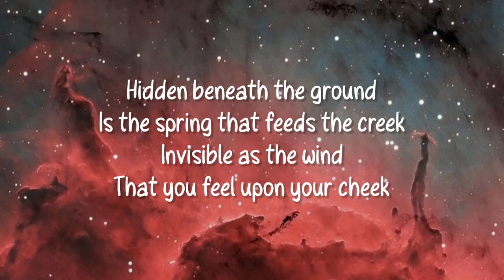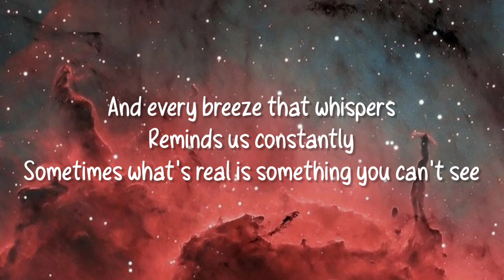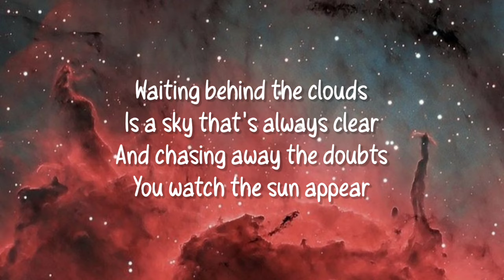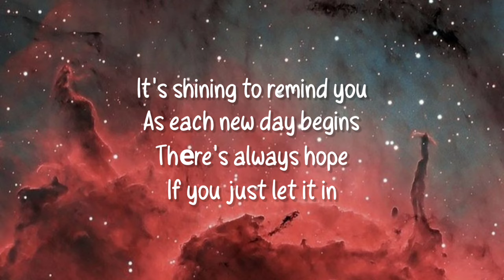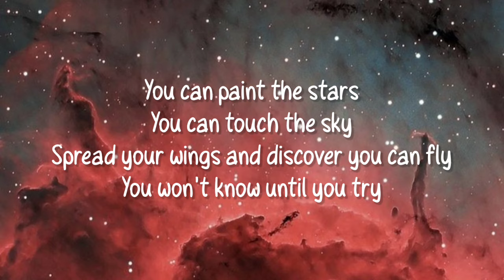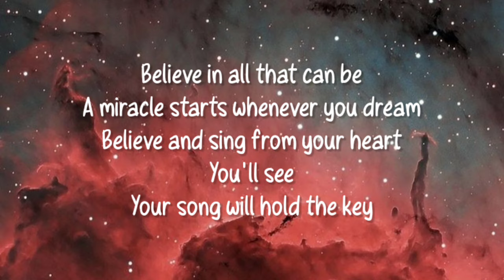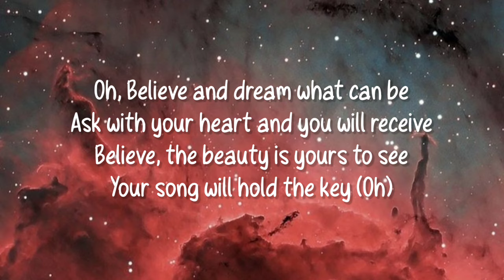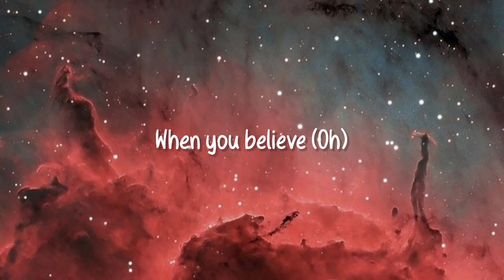Believe (lyrics) | Barbie & The Diamond Castle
Title: Believe
Movie: Barbie & The Diamond Castle